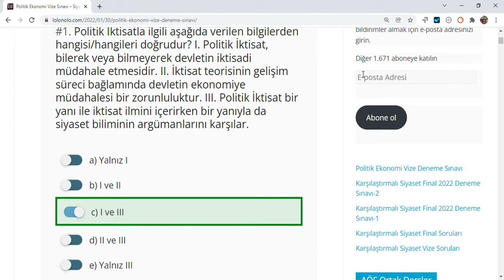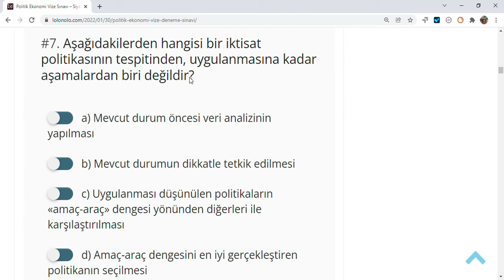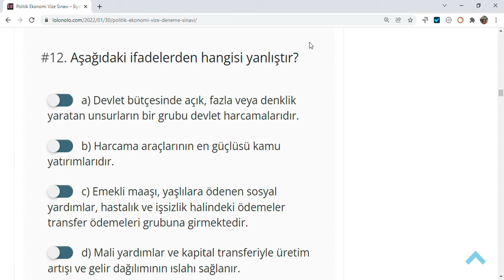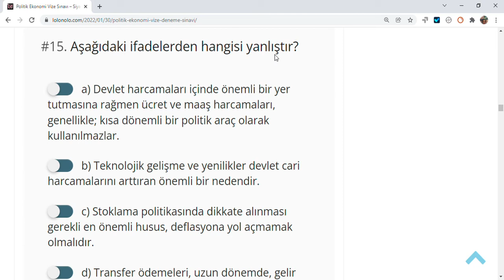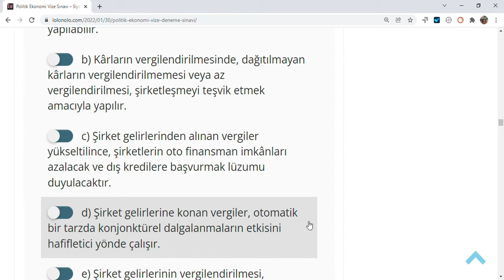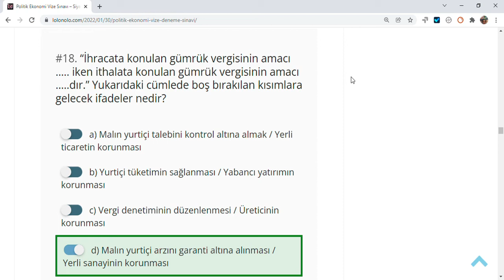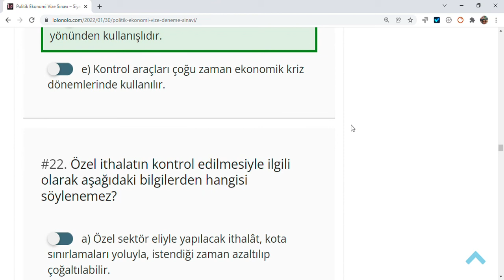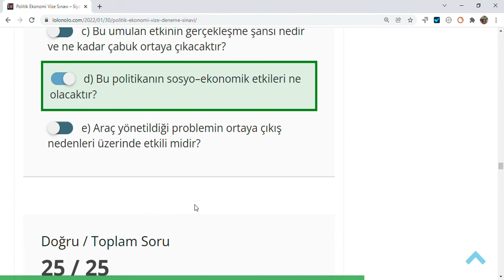Politik Ekonomi 2022 Vize Deneme Sınavı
Politik Ekonomi Vize Deneme Sınavı
Politik İktisatla ilgili aşağıda verilen bilgilerden hangisi/hangileri doğrudur?
I. Politik İktisat, bilerek veya bilmeyerek devletin iktisadi müdahale etmesidir.
II. İktisat teorisinin gelişim süreci bağlamında devletin ekonomiye müdahalesi bir zorunluluktur.
III. Politik İktisat bir yanı ile iktisat ilmini içerirken bir yanıyla da siyaset biliminin argümanlarını karşılar.

Aşağıda verilen ifadelerden hangisi yanlıştır?

a) Politik İktisadın temel sorularından biri de “Devletin ekonomideki rolü nedir?” sorusudur.
b) İktisat ve Siyaset arasındaki ilişkiden doğan Politik İktisat terimi bağlamında, gelişmiş ekonomilerde bu ilişki oldukça küçüktür.
c) Sanayileşmesini tamamlayamamış ülkelerde siyaset ve iktisat birlikteliği daha fazla alan kaplamaktadır.
d) Gelişmiş ülkelerde ekonomik sorunların çoğu, mevcut kurumsal ve yasal çerçeve içinde ve ekonomik kurallara uygun olarak çözülmez.
e) Gelişmekte olan ülkelerde iktisat ve siyaset birlikteliği çok fazla etkin olmasından ötürü sık sık siyasi krizler yaşanmaktadır.

“Gelişmiş ülkelerde ekonominin sarsıntısız işleyebilmesi için …….. gerekli ve yeterliyken gelişmekte olan ülkelerde yapısal, kurumsal ve yasal …… gereklidir.”
Boş bırakılan yerlere sırasıyla gelmesi gereken ifadeler nelerdir?

a) Sert Düzenlemeler/ Yumuşak Düzenlemeler
b) Marjinal Ayarlamalar/ Köklü Değişiklikler
c) Köklü Ayarlamalar/ Marjinal Değişiklikler
d) İktisadi Düzenlemeler/ Siyasi Düzenlemeler
e) Marjinal Ayarlamalar/ Düzenli Değişiklikler

Aşağıdakilerden hangisi gelişmiş ülkelerde yapısal, kurumsal ve yasal değişiklikler için kullanılan düzenlemelerden biri değildir?

a) Katma değer vergisinin getirilmesi
b) Toprak reformunun yapılması
c) Kamu iktisadi teşebbüslerinin kurulması
d) Asgari ücret uygulaması
e) İhracata teşvikin artırılması

İktisat ve siyaset biliminin ilk hareket noktası nedir?

a) Ferdi Tercihler
b) Toplumsal Tercihler
c) Devletin Tercihleri
d) Hukuki Tercihler
e) Ekonomik Tercihler

İktisat politikası modelinde başlıca bulunan unsurlar nelerdir?

a) Sistem ve Analiz
b) Sermaye, İdeoloji ve Model
c) Birey ve Toplum
d) Amaç ve Orantılılık
e) Veri, Araç ve Amaç

Aşağıdakilerden hangisi bir iktisat politikasının tespitinden, uygulanmasına kadar aşamalardan biri değildir?

a) Mevcut durum öncesi veri analizinin yapılması
b) Mevcut durumun dikkatle tetkik edilmesi
c) Uygulanması düşünülen politikaların «amaç-araç» dengesi yönünden diğerleri ile karşılaştırılması
d) Amaç-araç dengesini en iyi gerçekleştiren politikanın seçilmesi
e) Seçilen politikanın uygulanmaya konması

Aşağıdakilerden hangisi iktisat politikasının temel amaçlarından biridir?

a) Üretim istikrarını korumak
b) Özel tüketim alışkanlığını düzeltmek
c) Çalışma saatlerini artırmak
d) Tüketimi artırmak
e) Bireysel ihtiyaçları karşılamak

Fiyat istikrarının korunmasından söz edildiği zaman kastedilen, veya ile mücadeledir.

a) enflasyon/ işsizlik
b) işsizlik/ daralma
c) enflasyon/ deflasyon
d) enflasyon/ daralma
e) deflasyon/ işsizlik

Aşağıdakilerden hangisi kamusal ihtiyaçlar olan mal ve hizmetler arasında değildir?

a) Fiyat ayarlamaları
b) Milli Savunma
c) Dışişleri
d) Eğitim, Kültür ve İlim
e) Sağlık

Aşağıdakilerden hangisi iktisat politikası araçlarının temel niteliklerine göre ayrıldığı gruplardan biri değildir?

a) Mali Araçlar
b) Parasal Araçlar
c) Dışsal Araçlar
d) Kuramsal Araçlar
e) Kontrol Araçları

Aşağıdaki ifadelerden hangisi yanlıştır?

a) Devlet bütçesinde açık, fazla veya denklik yaratan unsurların bir grubu devlet harcamalarıdır.
b) Harcama araçlarının en güçlüsü kamu yatırımlarıdır.
c) Emekli maaşı, yaşlılara ödenen sosyal yardımlar, hastalık ve işsizlik halindeki ödemeler transfer ödemeleri grubuna girmektedir.
d) Mali yardımlar ve kapital transferiyle üretim artışı ve gelir dağılımının ıslahı sağlanır.
e) Gelişmiş ülkelerde cari harcamalar önemli bir yer kaplamaktadır.

Aşağıdakilerden hangisi/hangileri devlet harcamalarından biri değildir?
I. Gümrük Vergileri
II. Transfer Ödemeler
III. Cari Harcamalar

Malî yardımların, üzerinde durulması gereken bir sakıncası ulusal fiyat yapısını; uluslararası fiyat yapısından uzaklaştırmasıdır. Bu nedenle uluslararası ….. gelişmesine engel olur.
Boş bırakılan yere gelmesi gereken ifade nedir?

a) ittifakların
b) ilişkilerin
c) işbölümünün
d) dayanışmanın
e) ticaretin

Aşağıdakilerden hangisi kontrol araçlarının kullanımını zorlaştıran sebeplerden biridir?

a) Bu araçların uzun vadeli olarak kullanılması
b) Bu tür araçların yaratacağı psikolojik ortam
c) Bu araçlar ile ortaya çıkacak güven ve huzur ortamı
d) Siyasi partilerin etkileri
e) Hükümet politikasının yönlendirmeleri